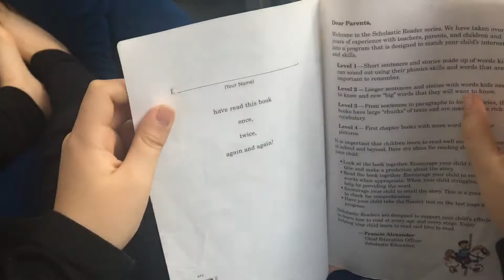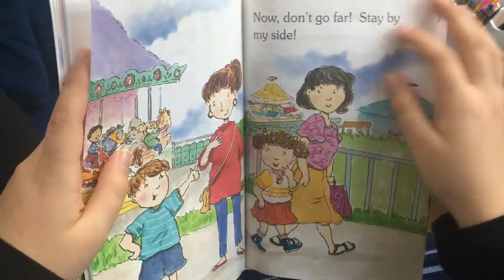Scholastic reader 1 - At the carnival